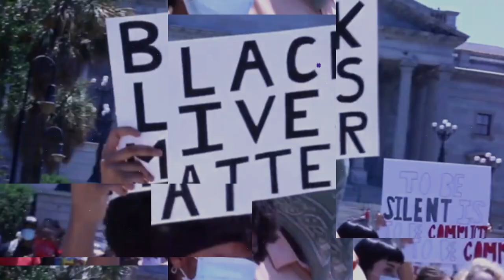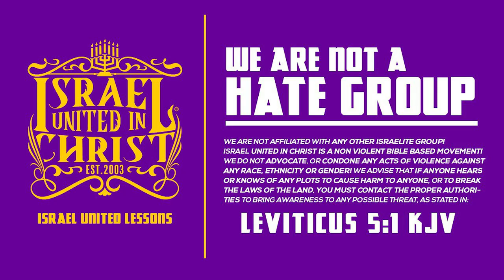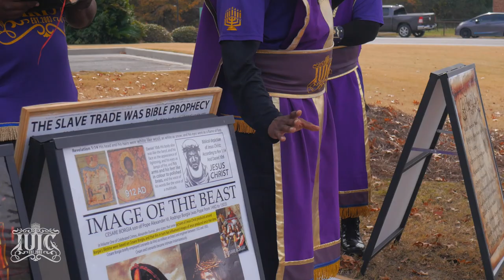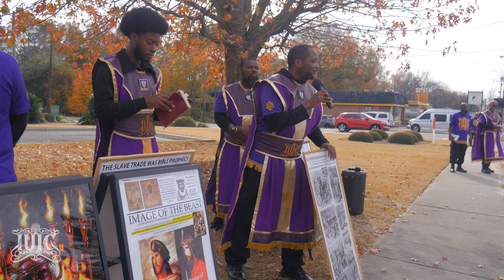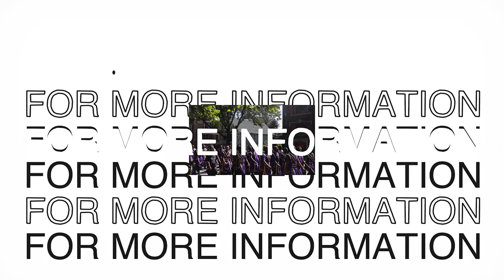IUIC | White Jesus is the Cause for Black Self-Hatred | Columbia SC